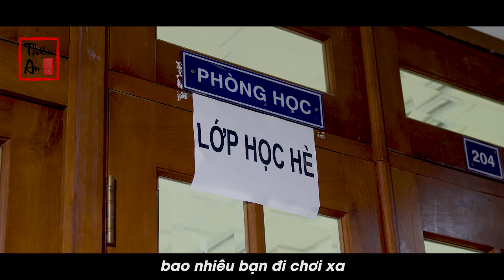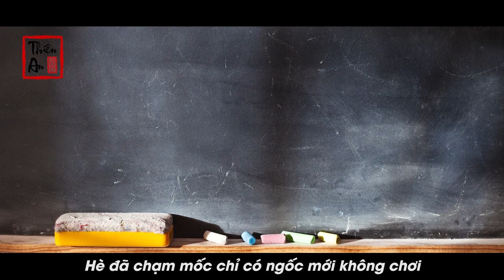[Nhạc chế Parody] NỖI LÒNG HỌC SINH NGHỈ HÈ HAY HỌC HÈ - Thiên An Official